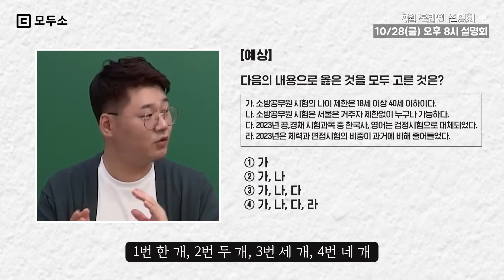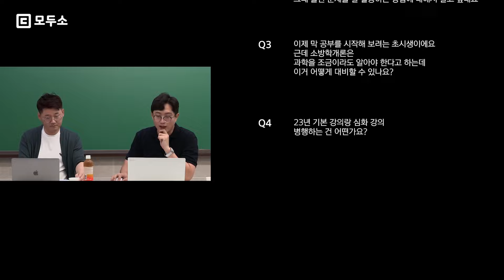다시 돌아온 소방 합격전략 온라인 설명회 📢 10/28(금) 20시!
📢소방 합격전략 온라인 설명회가
다시 돌아왔습니다🔥

✔ 소시생과 함께하는 👉즉문즉답👈
✔ 정태성, 한수성 교수님이 직접 알려주는
2023 소방시험 개편 및 합격전략
✔ 상품이 쏟아지는 퀴즈쇼🎁
까지 준비되어 있다고 하니

내년 소방시험을 준비하고 있다면
놓치지 말고 꼭 참여하세요💥